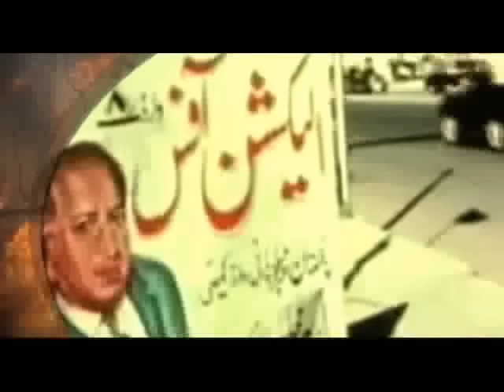1971 India Pakistan War | Liberation of Bangladesh | The Indo-Pakistan Wars | Bangladesh Free Nation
1971 Indo-pak war Documentry by Dinesh Kandpal
In the leadership of Indira Gandhi, India retaliated attack by Pakistan. War begin on 3rd December an ended with surrender of 92 thousand Pakistani solder and their commander in chief Gen Niyazi in front of Gen Arora.  This is a short description of those 16 days with brief history of Bangaldeshi Freedom Struggle.